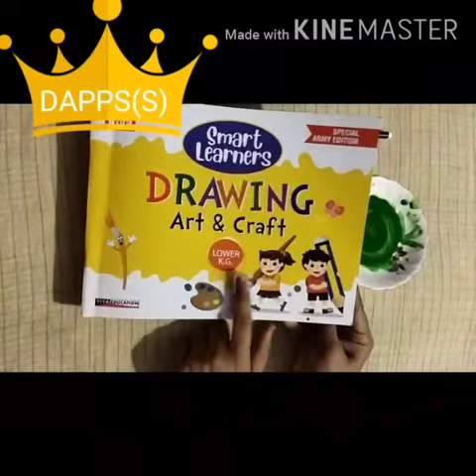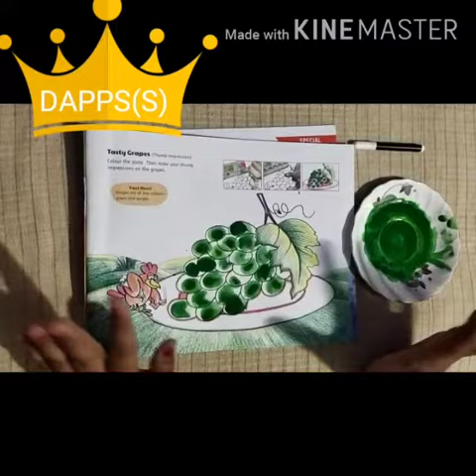Art & craft~ 👍🏻🍇"Thumb impression on grapes"